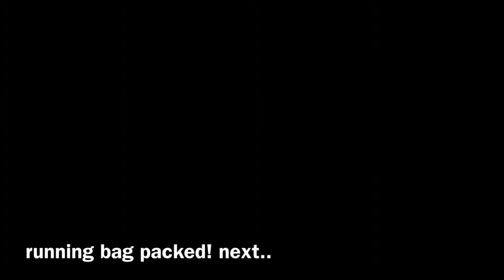Miami: Car Prep and Packing